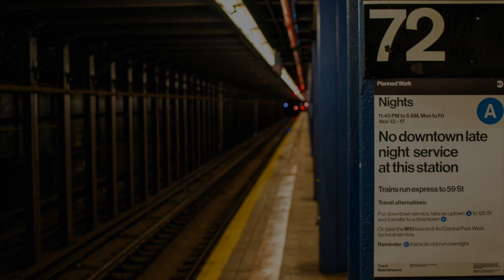Acoustic/Country Music [No Copyright & Royalty Free] Upbeat Fast | UPTOWN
This piece of Acoustic/Country music is royalty free content that is no copyright and is available to download for free! Enjoy the instrumental.

MUSIC CREDIT
Uptown by Topher Mohr & Alex Elena

IMAGE CREDIT
Photo by Conor Luddy on Unsplash